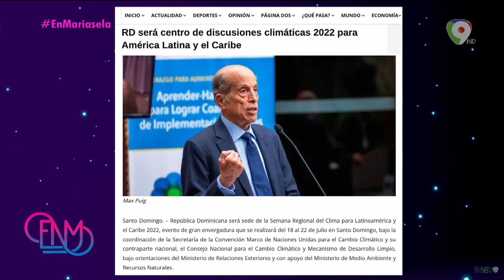Max Puig ex-ministro medio ambiente habla del ministerio y de la semana del clima de América Latina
Max Puig, Sociólogo y político

Fue Ministro de Medio Ambiente y Recursos Naturales de 2004 a 2007
Vicepresidente Ejecutivo del Consejo Nacional para el Cambio Climático y Mecanismo de Desarrollo Limpio (CNCCMDL).

La Semana del Clima de América Latina y el Caribe 2022 es el escenario donde se reúnen los representantes del sector público, el sector privado, la sociedad civil, agencias internacionales e instituciones financieras, en busca de sinergias para impulsar y fortalecer la acción climática y
exponer las buenas prácticas que se están desarrollando a nivel regional.

Este cuenta con la colaboración del Programa de las Naciones Unidas para el Desarrollo, Programa de las Naciones Unidas para el Medio Ambiente y el Grupo del Banco Mundial, los socios de la
región son la Comisión Económica para América Latina y el Caribe (CEPAL), la CAF-Banco de Desarrollo de América Latina y el Banco Interamericano de Desarrollo (BID).

La región de América Latina y el Caribe sigue siendo responsable de menos del 4% de las emisiones
mundiales de gases de efecto invernadero y República Dominicana apenas emite el 0.06% del total mundial de emisiones, sin embargo, nuestra región y especialmente nuestro país sigue siendo
altamente vulnerable a los efectos negativos del cambio climático, es por eso que nuestro deber es seguir asumiendo la vanguardia en las discusiones acerca de cómo enfrentar este desafío global.

República Dominicana puede ser el próximo país de América Latina en tener una Ley de Cambio Climático, una vez supere el proceso de vistas públicas y sea aprobado en el Congreso, el anteproyecto de ley preparado por el Consejo Nacional para el Cambio Climático y Mecanismo de
Desarrollo Limpio (CNCCMDL), con apoyo técnico y financiero del Banco Mundial.

El anteproyecto de ley ya se encuentra en proceso de consulta con todos los sectores de la sociedad, está a disposición del Consejo Económico y Social (CES) y fue incorporado a las Mesas de Diálogo por las Reformas que coordina esa entidad, atendiendo al principio de transversalidad y
alta prioridad que implican las medidas para enfrentar el cambio climático.
El pasado mes de mayo los gobiernos de Cuba y República Dominicana firmaron un Memorando de Entendimiento para la cooperación binacional en materia de cambio climático, el cual fue firmado en La Habana por la ministra de Ciencia, Tecnología y Medio Ambiente (CITMA) de la Antilla Mayor, Elba Rosa Pérez Montoya, y el vicepresidente ejecutivo del Consejo Nacional para el Cambio Climático y Mecanismo de Desarrollo Limpio (CNCCMDL).